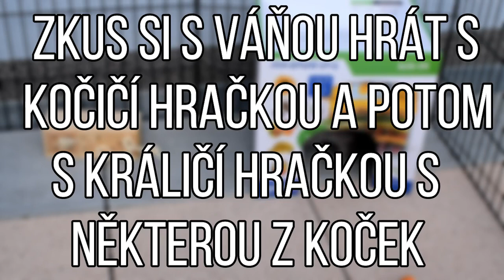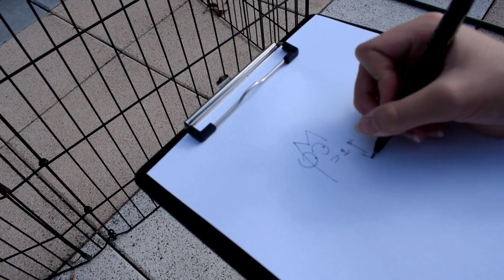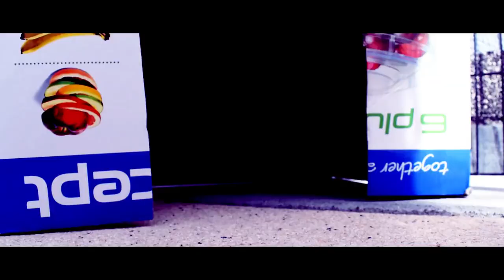Plním úkoly! 🐰🔥 #1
Tak první díl této série je tady!!! :D Pokud chcete další díl pište úkoly, popřípadě otázky, do komentářů! :3

🐰 Králíček se jmenuje Vanilka
🐰 Kolik je Vanilce: 9.4 2016